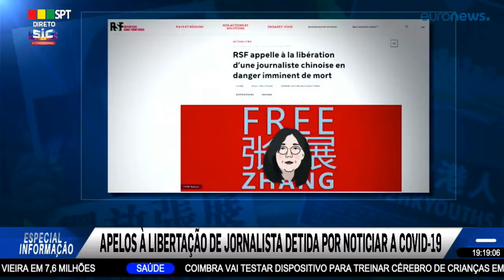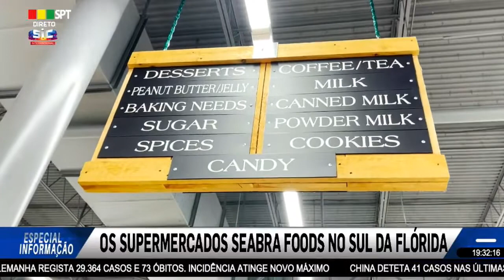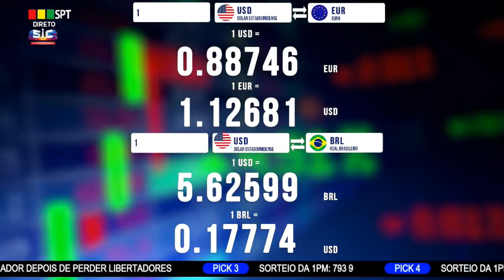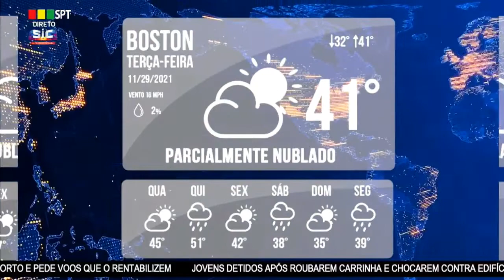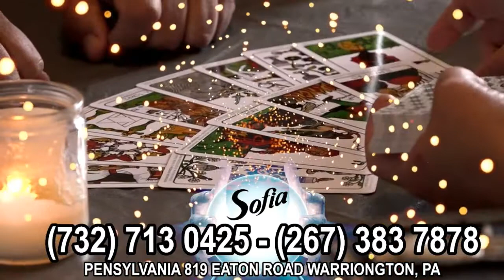especial informacao 11-29-21